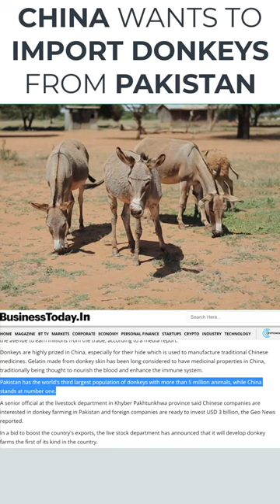Pakistan Sees Huge Opportunity In Exporting Donkeys To China | Why China Is Showing Interest? Kinjal